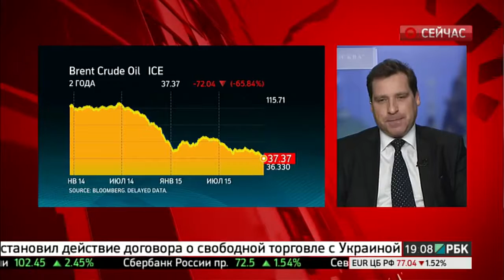Чего ждать российской экономике, если Конгресс США разрешит экспорт нефти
Получаю самый высокий % кешбек (возврат) с покупок (самый большой перечень магазинов и услуг) Штаты могут сегодня нанести двойной удар по российской экономике - ФРС может поднять ставку, а конгресс снять запрет на экспорт сырой нефти. Последнее означает приток сырья на и так перенасыщенный мировой рынок и новое падение цен, а значит давление на российский бюджет. Смесь Brent уже стоит меньше 38 долларов за баррель, а в нашем бюджете заложена цена в 50 на гораздо более дешёвую марку Urals.
О последствиях этого для российской нефтянки спросим эксперта. На прямой связи из студии РБК в отеле «Арарат-Хаятт» президент Российского газового союза Сергей Чижов.